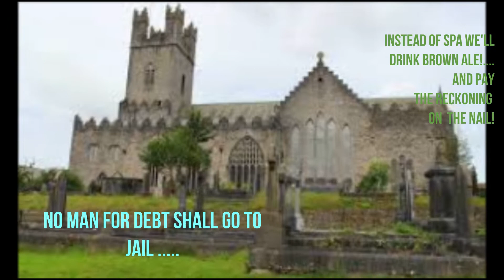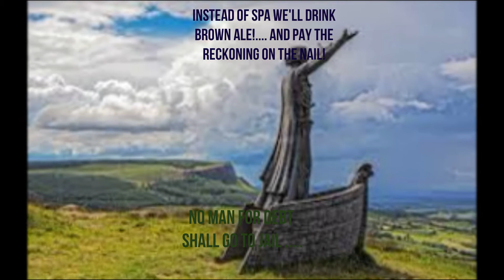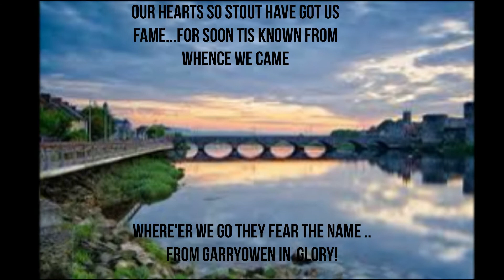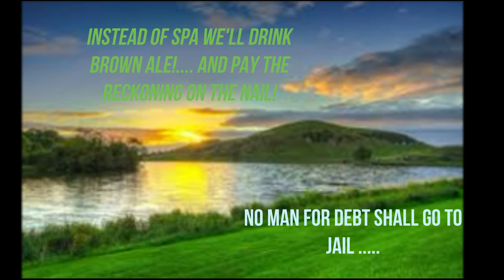Civil War Song